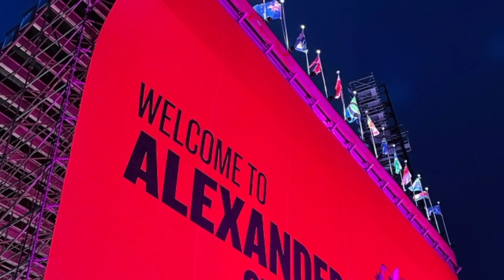COMMONWEALTH GAMES II OPENING CEREMONY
Commonwealth Games Where to watch Live ?
Commonwealth Games Stadium
Commonwealth Games Sports
Commonwealth Game Birmingham
Commonwealth Games Participating Association